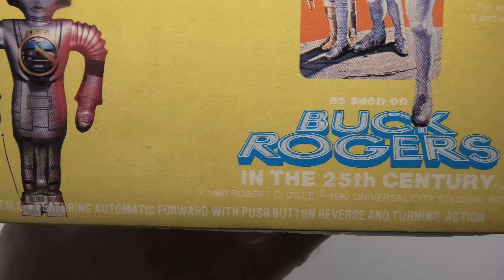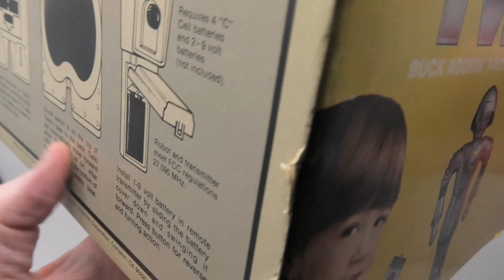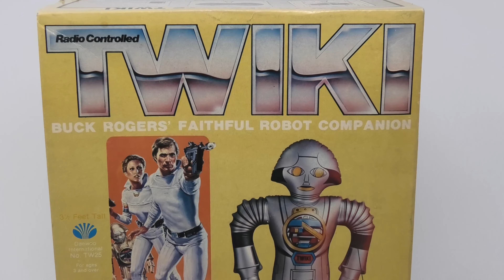Buck Rogers Rare 1980 Radio Controlled Twiki Robot!